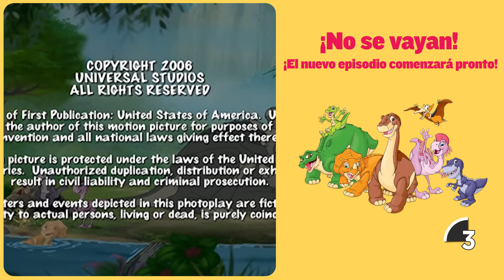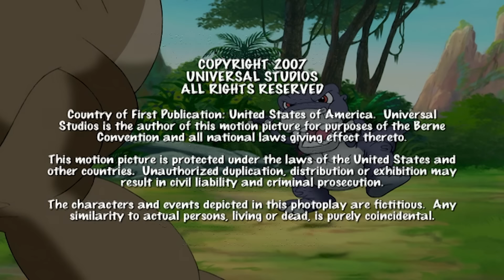Enmendando mis errores | Recopilación de una hora | En Busca Del Valle Encantado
Únanse a Pie Pequeño, Mordelón, Petrie, Cera, Spike y Ducky en esta colección de algunas de sus aventuras más escandalosas en el Misterioso Más Allá. Aprender cosas nuevas sobre el mundo, lo que significa ser amigos, y cómo se amable con los demás. Juntos podemos aprender y cantar con estos adorables dinosaurios, ¡pero asegurándonos de estar alerta por si aparecen dientefilados! Todos nos equivocamos, pero a veces debemos pedir disculpas e intentar al máximo arreglarlos. Cuando accidentalmente Cera pierde la roca favorita de Tria, Cera está resuelta a ir al cañón de las Piedras Brillantes para hallar un reemplazo. ¡Sin embargo, la travesía los hará cruzar por una montaña humeante (un volcán)!

En una era muy lejana de volcanes en erupción y peligrosos movimientos de tierra, un pequeño Apatosaurus (en la película, un cuello-largo) llamado Piecito (Pie Pequeño en algunos países de Hispanoamérica) se encuentra de pronto teniendo que sobrevivir por sí mismo. Es la única cría de su manada, compuesta por su abuelo, su abuela y su madre.
Durante «la gran sacudida» (un terremoto), su madre muere luego de enfrentarse a un Tyrannosaurus rex (en la película llamado Diente agudo o Diente filoso en Hispanoamérica).

Piecitos parte entonces en busca del legendario Gran Valle y por el camino, que su madre le había indicado antes de morir, conoce a otros cuatro jóvenes dinosaurios que se unen en su búsqueda: el bocazas (Saurolophus) Ducky (Patito en algunos países de Hispanoamérica), la tres-cuernos (Triceratops) Cera, el cola-de-púas (Stegosaurus) Spike (Púas en la primera película y su nombre original en el resto de las películas) y Petrie (pronúnciese «Petri»), un volador (o pterosaurio, aunque estos animales no fueran en realidad dinosaurios sino un grupo aparte).

Es un viaje lleno de sorpresas y peligros en el que la pequeña pero valiente pandilla tendrá que enfrentarse a los más temibles depredadores y a innumerables desafíos, para descubrir nuevas lecciones de vida y la importancia de trabajar en equipo.